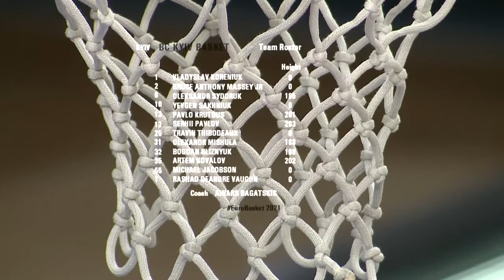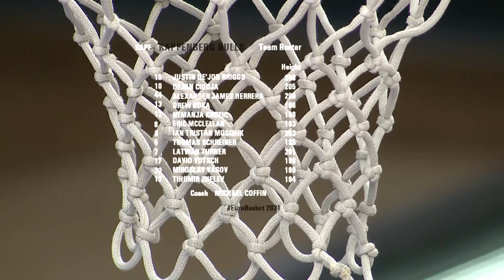Kapfenberg Bulls v BC Kyiv Basket | Full Game - FIBA Europe Cup 2020-21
Watch the Regular Season game between Kapfenberg Bulls and BC Kyiv Basket from the FIBA Europe Cup 2020-21